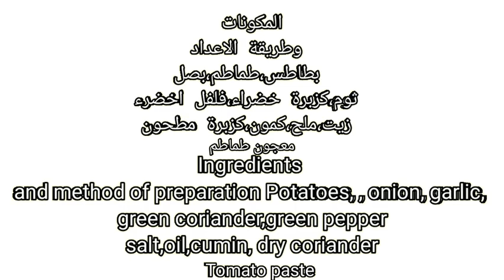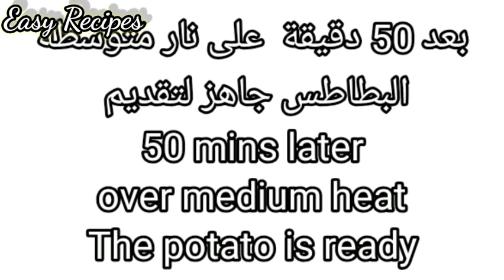بطاطس علا الطريقة اليمنية سهل ولذيذ جدا100% Veg Yemeni dish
بطاطس بالبيض,بطاطس علا الطريقة اليمنية سهل ولذيذ جدا Veg Yemeni#
 dish,

بطاطس بانيه

بطاطس بالفراخ
بطاطس سوري
بطاطس بوريه
بطاطس ودجز
بطاطس بالبشاميل
بطاطس باللحمه
بطاطس يا بطاطس
بطاطس ياحبيبي
بطاطس ياباني
بطاطس يتكلم,
بطاطا يخني,
بطاطس يلا,
بطاطس يمني,
بطاطس ودقيق,
بطاطس وعسل اسود,
بطاطس وبيضه,
بطاطس وبصل
بطاطس وفراخ,
بطاطس ودقيق وبيض,
بطاطس وباذنجان,
وانا بطاطس,
بطاطس هنديه,
,بطاطس هبه ابو الخير,
بطاطس هارديز,
بطاطس هندي,
بطاطس هشه,
بطاطس هاله فهمى,
بطاطس هبه الشيخ,
بطاطس هالبينو,
بطاطس ني في ني,
بطاطس ني في ني بالفراخ,
بطاطس ناجتس,
بطاطس نجرسكو,
بطاطس نودلز,
بطاطس نصف مقليه,
بطاطس نور,
بطاطس نيه,
بطاطس محشيه باللحمه المفرومه,
بطاطس مقليه,
بطاطس محمرة,
بطاطس مسلوقة,
بطاطس مخلله,
بطاطس مقلي,
بطاطس مهروسة,
بطاطس ماك,
بطاطس م,
بطاطس للسحور,
بطاطس للدايت,
بطاطس لحمة مفرومة,
بطاطس للعشاء,
بطاطس للرجيم,
بطاطس لولا,
بطاطس للفطار,
بطاطس للتخسيس,
البطاطس,
البطاطس السوري,
البطاطس البانيه,
البطاطس البوريه,
البطاطس المحشيه,
البطاطس الصوابع,
البطاطس بالبيض,
البطاطس الفريسكاس,
بطاطس كرسبي,
بطاطس كروكيت,
بطاطس كنتاكي,
بطاطس كفته,
بطاطس كوك دور,
بطاطس كارا,
بطاطس كور,
بطاطس كيرلي,
بطاطس بالفرن,
بطاطس قوارب,
بطاطس قرص,
بطاطس قيمر,
بطاطس قرمش,
بطاطس قطط,
بطاطس قيمة,
بطاطس في الفرن,
بطاطس فارم فريتس,
بطاطس فرن,
بطاطس فريسكاس,
بطاطس فرايز,
بطاطس فاطمة ابو حاتي,
بطاطس في الفرن بالفراخ,
فراخ ف بطاطس,
لحمه في بطاطس,
صنيه بطاطس في الفرن,
طريقه عمل بطاطس بالفرن,
بطاطس ني ف ني,
بطاطس بالفراخ بالفرن,
طاجن بطاطس بالفرن,
بطاطس غادة التلي,
بطاطس غريبه,
بطاطس غامبول,
بطاطس عامر,
بطاطس على الفحم,
بطاطس عالم الكيك,
بطاطس عشاء,
بطاطس عجه,
بطاطس على الجريل,
بطاطس عاديه,
بطاطس عمان,
بطاطس مشويه ع الفحم,
بطاطس ع الجمر,
بطاطس ع الصاج,
بطاطس طبيخ,
بطاطس طماطم,
بطاطس طاجن,
بطاطس طعميه,
بطاطس طابخين بطاطس,
بطاطس طبخ,
بطاطس طويله,
بطاطس طريقه,
بطاطس ضحك,
بطاطس ضاحكة,
صينية بطاطس,
بطاطس صوابع,
بطاطس صوابع مقرمشه,
بطاطس صيامي,
بطاطس صينيه,
بطاطس صحيه,
بطاطس صوابع بالبيض,
بطاطس صغيره,
بطاطس صوابع بالدقيق,
بطاطس شيبس,
بطاطس شيتوس,
بطاطس شيبسى,
بطاطس شيبسى مقرمشه,
بطاطس شرق العوينات,
بطاطس شوكولاته,
بطاطس شاورما,
بطاطس شوربة,
بطاطس سريعه,
بطاطس سلطه,
بطاطس ساندوتش,
بطاطس سوري صيامي,
بطاطس سناك,
بطاطس سبايسي,
بطاطس سوتيه,
بطاطس زنجر,
بطاطس زي المطاعم,
بطاطس زجزاج,
بطاطس زراعة,
بطاطس زعتر,
بطاطس زيزو,
بطاطس زورو,
بطاطس زيت,
بطاطس رشا الشامي,
بطاطس رول,
بطاطس رجيم,
بطاطس روستو,
بطاطس رينجرز,
بطاطس رمضان,
بطاطس رفيعه,
بطاطا رباح محمد,
بطاطس ذره,
بطاطس ذره الاصفر,
بطاطس ذرة قديم,
بطاطس ذرة حلوه,
ذره مع بطاطس دوريتوس,
بطاطس مع ذره,
بطاطس دايت,
بطاطس دوريتوس,
بطاطس دمعه,
بطاطس دنيا رزق,
بطاطس خالد,
بطاطس خفيفه,
بطاطس خضراء,
بطاطس خل,
بطاطس خلطه,
بطاطس خضروات,
بطاطس خلود,
بطاطس حاره,
بطاطس حلزونية,
بطاطس حاصد الارواح,
بطاطس حلزوني,
بطاطس حمراء,
بطاطا حلوه,
بطاطس حلقات,
بطاطس حله,
بطاطس جراتان,
بطاطس جديده,
بطاطس جراتان سالي فؤاد,
بطاطس جيزاني,
بطاطس جراتان محمد حامد,
بطاطس جمبري,
بطاطس جارتان,
بطاطس جيمر,
بطاطس ثوم,
بطاطس مثلثات,
بطاطس مثل ماكدونالدز,
بطاطس مثلج,
بطاطس مثل كنتاكي,
بطاطس ثومية,
بطاطس مثل المطاعم,
بطاطس مثلث,
بطاطس تركي,
بطاطس تتكلم,
بطاطس تحمير,
بطاطس تخزين,
بطاطس تخزين البطاطس,
بطاطس تشيز,
بطاطس تقليه,
بطاطس تخسيس,
بطاطس بالفيجيتار,
اكلات ب بطاطس,
اكلات ب بطاطس عمان,
اكله بالبطاطس,
وصفات بالبطاطس,
ب ب بطاطس,
بطاطس بالجبن,
بطاطس ايه حبيب,
بطاطس الشيبسي,
بطاطس السوري,
بطاطس المطاعم,
بطاطس البوريه,
بطاطس الصوابع,
بطاطس المقرمشه,
بطاطس البانيه,
بطاطس ا,
بطاطس 15 ثانيه,
بطاطس 15,
بطاطس 100 جرام,
صينية بطاطس 15 ثانيه,
كفته بطاطس 15 ثانيه,
بطاطس ودجز 15 ثانية,
بطاطس مهروسه 15 ثانيه,
15 ثانيه بطاطس بالجبن,
بطاطس 2020,
2 بيض 2بطاطس,
العاب بطاطس 2,
مهرجان بطاطس 2019,
2 حبات بطاطا وبصلة,
العاب بطاطس 3,
بطاطس ب 3 مكونات,
بطاطس 4,
5 minutes craft بطاطس,
6 كيلو بطاطس,
مخرج 7 بطاطا,
بطاطا 7 ملايين,
بطاطس مقلية,
بطاطس ايفل 9potatoes,
potatosaladman,
potatos lament,
potatoes recipe,
potatoes au gratin,
potato salad,
potato star,
potatoes song,
potatos portal 2,
potatos lament lyrics,
potatoes on the grill,
potatoes and onions,
potatoes and eggs,
potatoes and sausage,
potatoes air fryer,
potatoes and molasses,
potatoes and cheese,
potatoes and green beans,
a potatoes flew around my room,
a gratin potatoes,
patatas bravas,
potatoes breakfast,
potatoes baked,
potatoes balls,
potatoes babish,
potatoes bacon,
potato berry,
potato bucket,
b&f potatoes,
b loves life potatoes,
potatoes cheese,
potato chips,
potatoes cakes,
potatoes crispy,
potatoes casserole,
potato curry,
potatoes crock pot,
potatoes cooking,
potato dishes,
potatoes darkness,
potatoes dancing,
potatoes diet,
potatoes dinner,
potatoes dauphinoise,
potatoes dinner ideas,
potatoes documentary,
d'affinois potatoes,
i have potatoes d,
potatoes epic gardening,
potatoes easy recipe,
potatoes eggs,
potatoes et molassus,
potatoes easy,
potatoes eyes,
potatoes egg salad,
potatoes eggs and cheese,
chip e potato,
bananas and potatoes,
potatoes for breakfast,
potato fry,
potatoes food wishes,
potatoes for skin,
potatoes for weight loss,
potatoes for face,
potatoes for steak,
potatoes fs19,
f bombs and potatoes,
potatoes growing,
potatoes gratin,
potatoes gordon ramsay,
potatoes guy,
potatoes grown